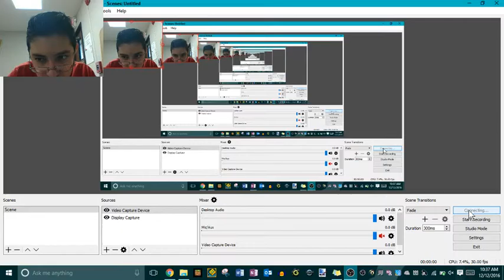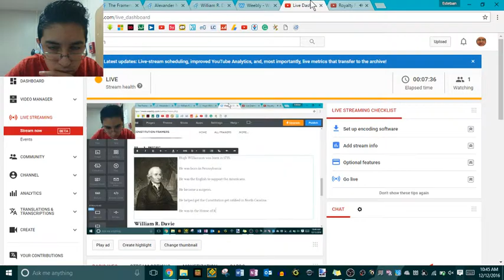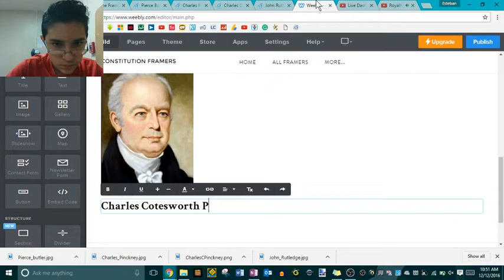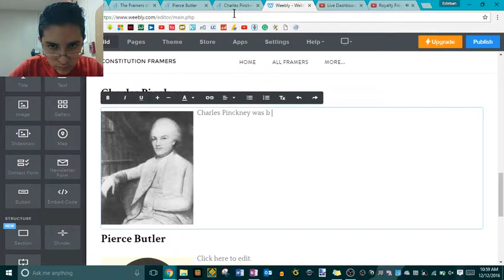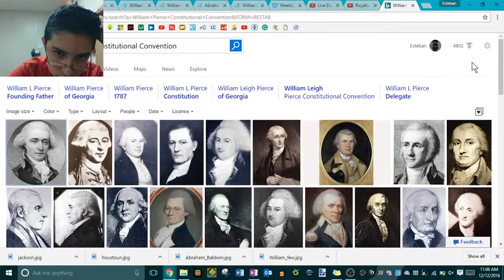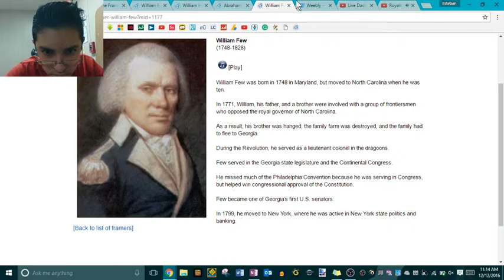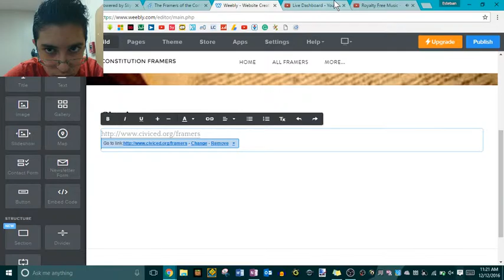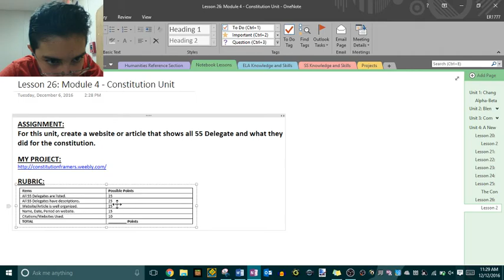WORKING ON SCHOOL PROJECT